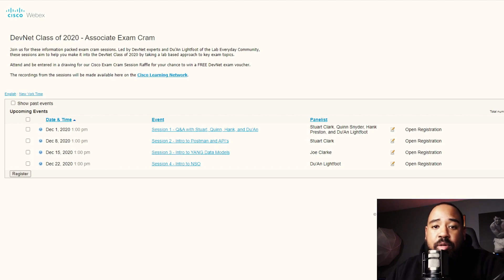DevNet Class of 2020 - Associate Exam Cram | Free Webinars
In this video we discuss the upcoming DevNet Exam Cram Webinars that are focused on helping you achieve your DevNet Associates Certification.